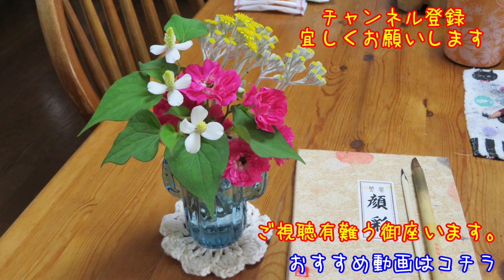【絵手紙】【秋】#037 秋桜【顔彩】【1.5倍速】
いつもご視聴有難う御座います。
今年の暑さで、コスモスもいつもとは様子が違ってしまいました。
可哀そう、残念です。
今日は、以前描いた絵を少しアレンジして描きました。

ほーりーさんの使用機材（アマゾンアソシエイトプログラムを利用）

【録画用カメラ】Canon デジタルカメラ PowerShot SX720 HS ブラック 光学40倍ズーム

【カメラ保護フィルム】HAKUBA デジタルカメラ液晶保護フィルム MarkII Canon PowerShot SX620HS/SX720HS/SX610HS専用

【録画用SDカード】【 サンディスク 正規品 】 SDカード 128GB SDXC Class10 UHS-I 読取り最大90MB/s SanDisk Extreme SDSDXVF-128G-EPK エコパッケージ

【三脚】COCHING スマホ三脚 スマートフォン対応三脚 ビデオカメラ三脚 106cm(42インチ)4段階伸縮 3WAY雲台 超軽量 360回転 BluetoothリモコンiPhone Android対応 アルミ製 収納袋付き旅行用 持ち運びに便利 iPhoneスタンド (シルバー) 一年間保証付き

【カメラケース】SUMAX ハード デジタルカメラケース 「CANON PowerShot G9 X Mark II SX720 HS/NIKON COOLPIX S9900 /パナソニックLumix DMC DC GX800 / SONYサイバーショットDSC RX100 / III/IV」ブラック

【動画編集、企画、相談、息子】
鴨川コンサル相談　twitter